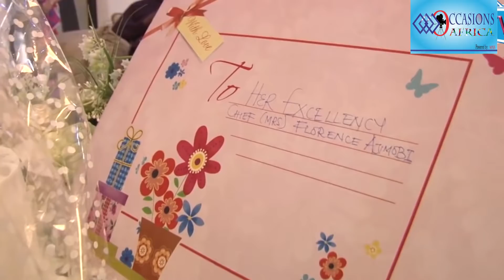Chief Mrs Florence Ajimobi @ 60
From Occasions TV, we bring you highlights from the Memorable
Chief Mrs Florence Ajimobi @ 60 Celebration.